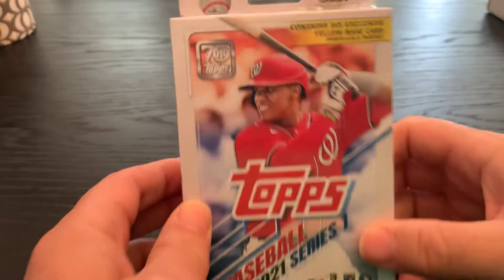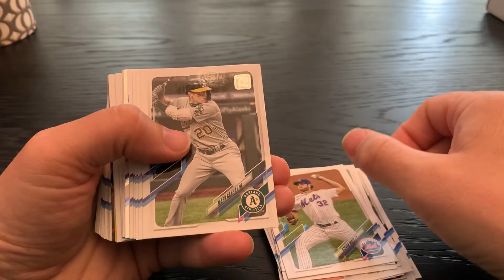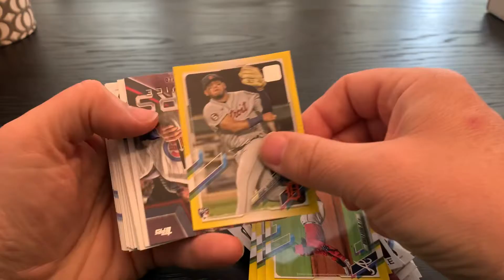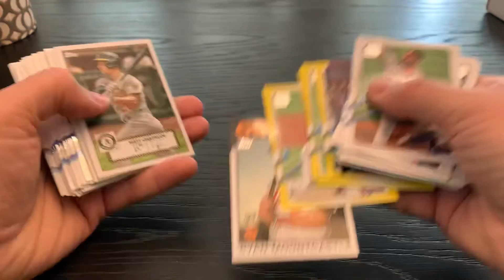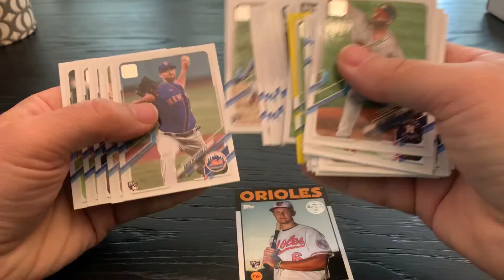Day 259 A Pack a Day 2021 Topps hanger box